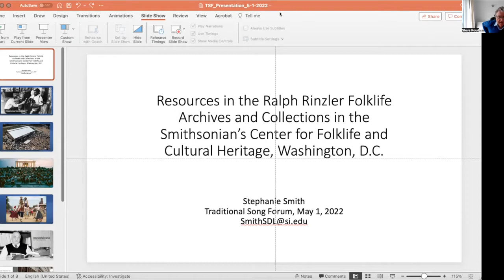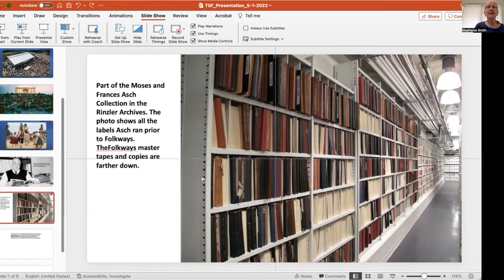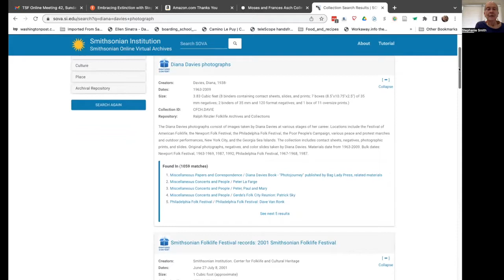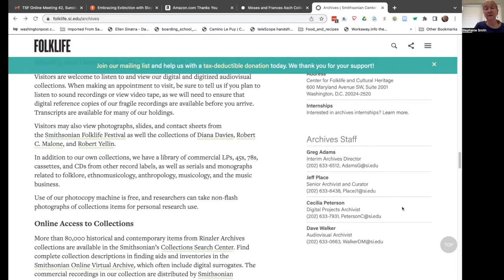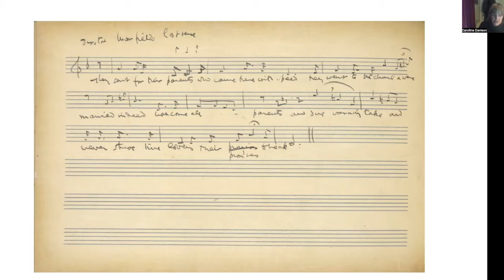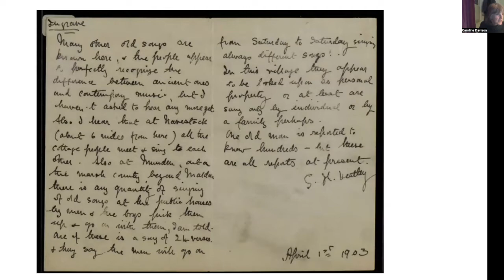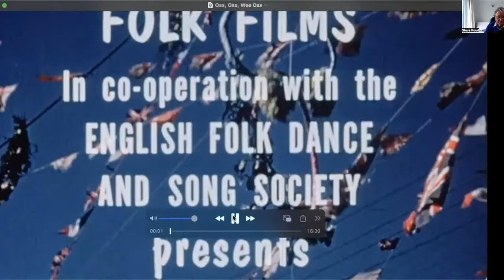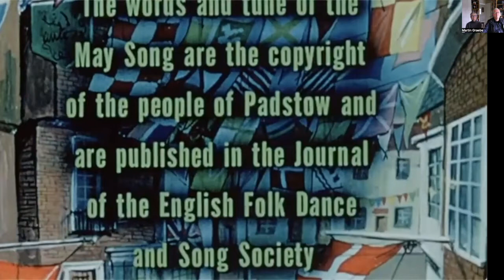TSF Online meeting 42 1 May 2022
There were two papers given at this meeting.
Stephanie Smith talked about the resources in the Ralph Rinzler Folklife Archives and Collections in the Smithsonian’s Center for Folklife and Cultural Heritage, Washington, D.C.
Caroline Davison told us about Vaughan Williams’s Early Use of the Phonograph in her presentation "I should think he sang these songs in the traditional manner…"

We also celebrated May Day with a virtual visit to the celebrations at Padstow, in Cornwall. via the film, 'Oss Oss, Wee Oss' made in 1951 by Alan Lomax, Peter Kennedy, George Pickow, and Jean Ritchie. The meeting finished with a short compilation video by Doc Rowe of the ceremonies from last year, which shows how the event has changed over the last 70 years. Doc joined us from Padstow, where he had been recording this years event.